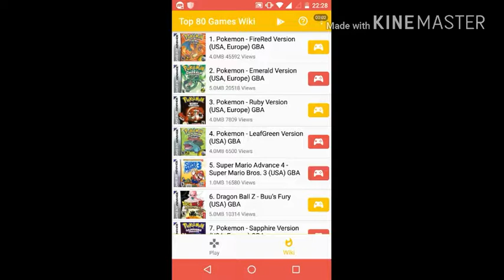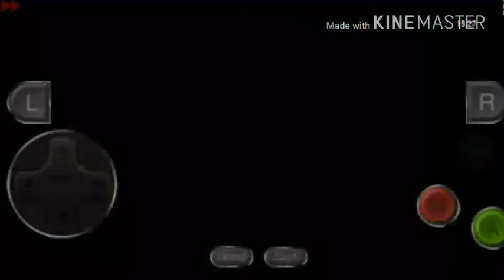POKÉMON EMERALD : Chegamos em uma nova cidade EP 05